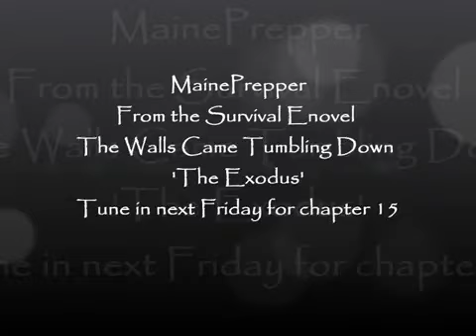Maine Prepper: WROL Enovel The Walls Came Tumbling Down Chapter 14